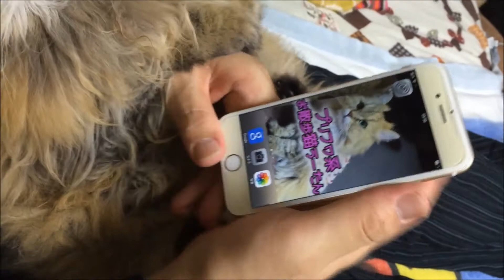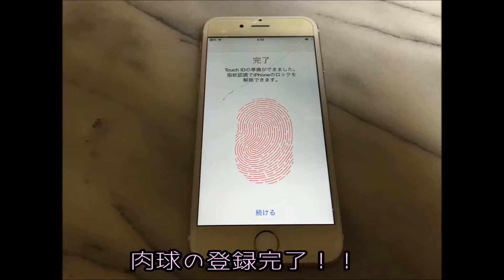[検証動画] iPhone6に肉球認証させてみた。 Cat can Touch ID? for iPhone6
お散歩猫うーたんブログはこちら↓　↓　↓
うーたんのお散歩動画と、お散歩写真のブログだょ。猫の目線に合わせた動画で、あなたも一緒にお散歩に行きませんか！？プリフワな関西女子猫に逢いに来てね。